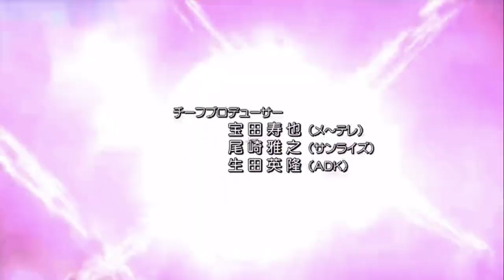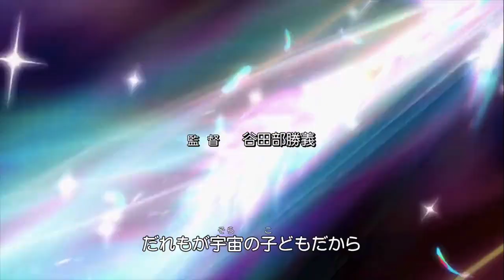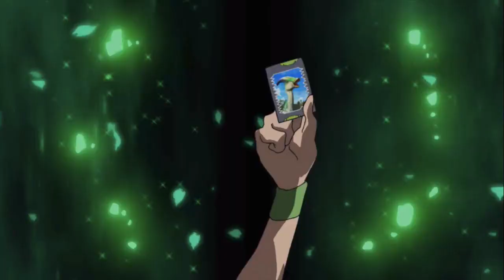Dinosaur king Japanese Dub Season 2 Episode 9 Find Out the Dino Treasure Island! (発見!恐竜宝島)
Dinosaur king Japanese Dub

Japanese:

発見!恐竜宝島

Find Out the Dino Treasure Island!

English:

Amazing Treasure Race!